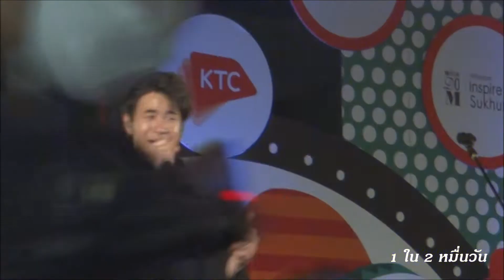31-12-64 แสตมป์-แอบดี@101 4